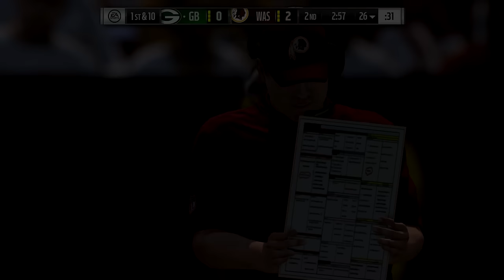Madden 17 | Week 11 Sunday Night | Green Bay Packers vs Washington Redskins